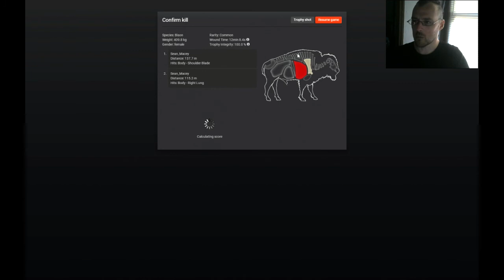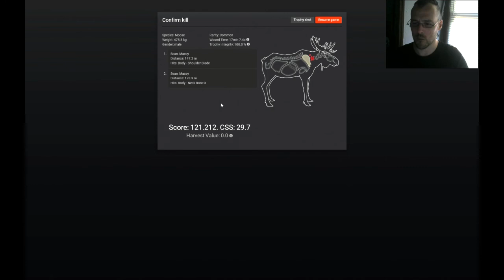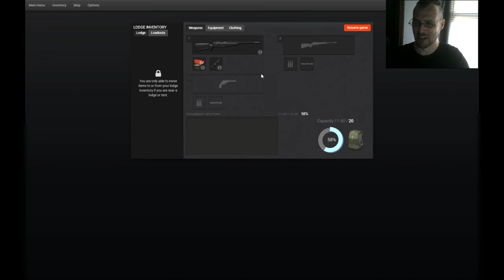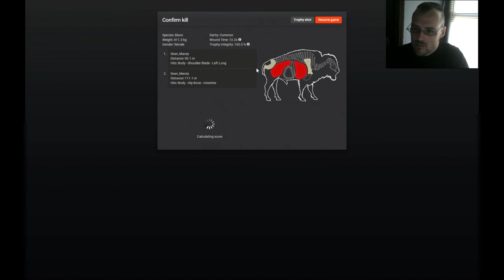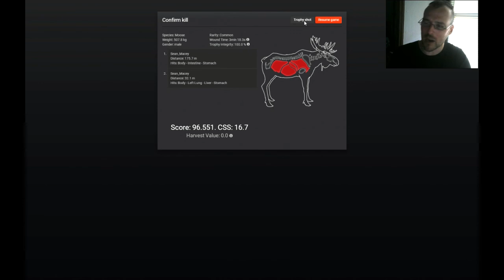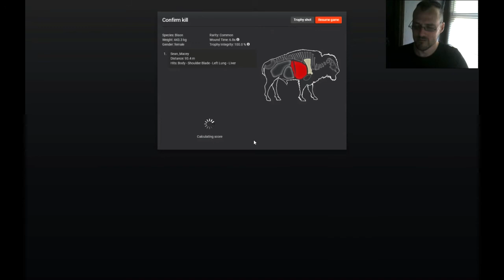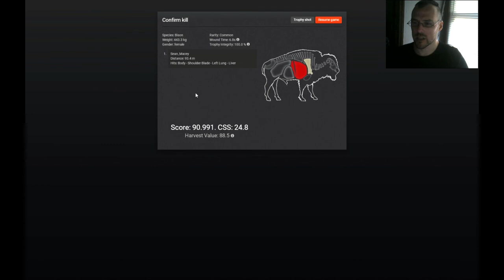THE HUNTER!! Bison & Moose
Hunting Bison and Moose today, shooting everything I see! Thanks!